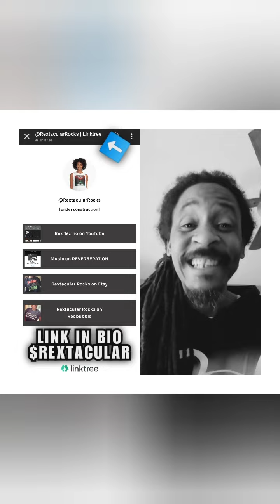NYC subway trainride rextezinowins